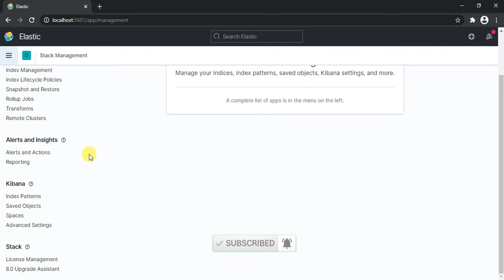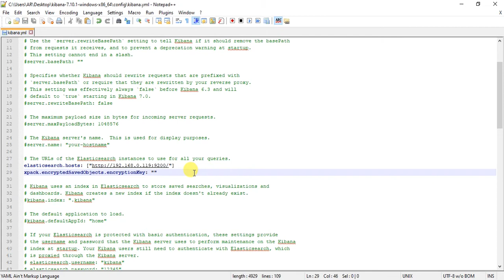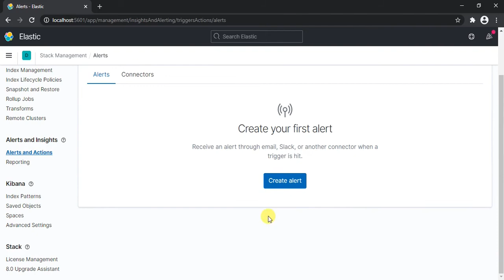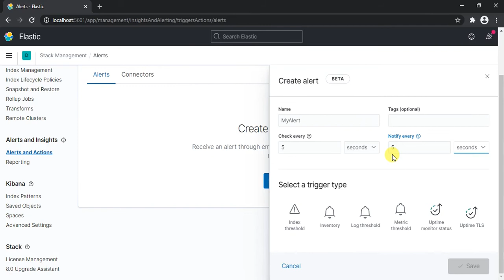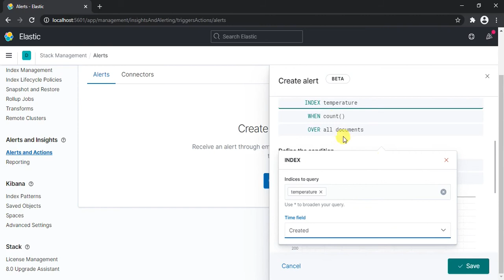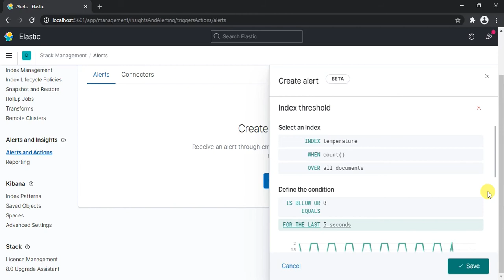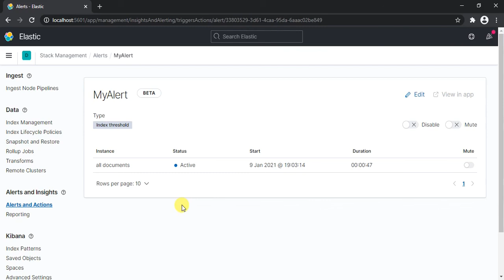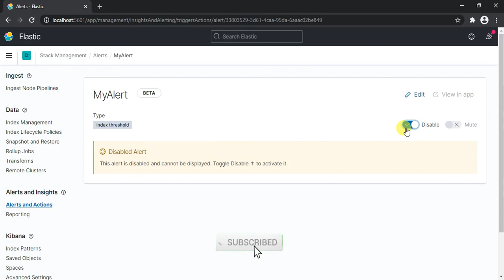EP5 Creating Alerts & Monitors for Log Data in Kibana Elasticsearch | Rocket Systems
Before I start writing description for this video, let me just tell you something that you are awesome and not only you, everyone in this world is awesome. Now in todays videos we are going to understand how we can create alerts for our logs data to monitor them. Many time we think that if anything goes wrong with out data or with our Raspberry Pi itself, we should get some alerts. In this video, we are going to create alert if our Raspberry Pi device goes offline. Similarly you can create alerts for any type of data you have in your logs and enjoy your life with full mug of BEER.!

Now as usual, I am just going to copy paste the description from previous video to make it look like professional youtube creator.

EFK stands for Elasticsearch, fluentd & kibana. This is the one stop solution for all of your logging work. Be it a Raspberry Pi device or any other machine, logs plays an important role in the project. But just imagine if we can visualize logs on dashboard instead of reading a standard log file, how cool it would be. Using EFK stack we can design any type of graphs or charts we want for our logs.

Raspberry Pi has been a very powerful embedded device. Because of its small size and good CPU, we can run almost anything on it. Raspberry Pi's have been installed at many remote client site where physical access to the device is not possible. In this situation it becomes difficult to handle logs and just imagine if you have multiple Pi's installed and how difficult it would be do debug any issue. That's wher EFK comes into the picture. We can install fluentd on Raspberry Pi which can start pushing data to Elasticsearch. We can then use Kibana to design dashboard to visualize our logs.

I have a dream of buying my own aircraft and flying it. But obviously I cannot pilot it alone.